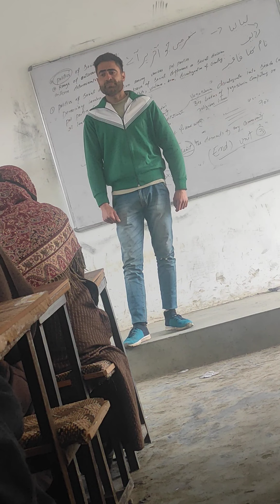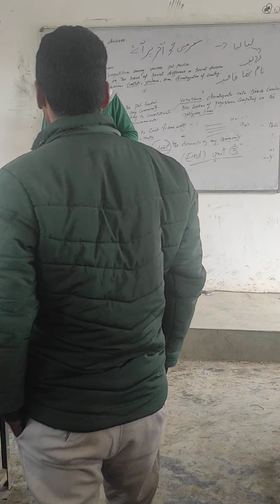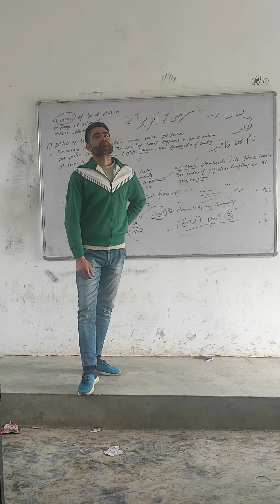kanipora school special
thanks to kanipora school to provide me a great opportunity and also thankful to all who give me a lot of support...if anybody have any complaint about my singing then plz cl r wtsap me..9541205069...love u all